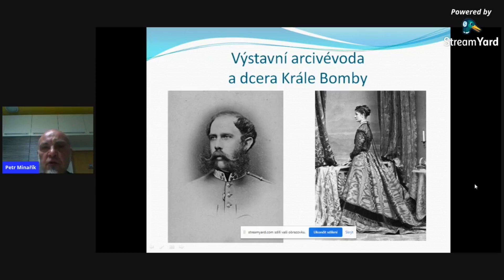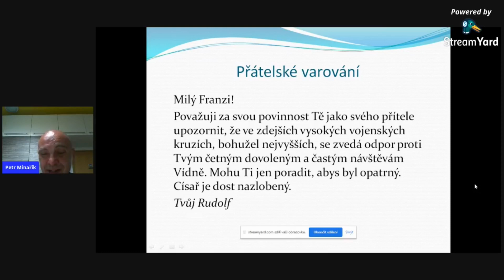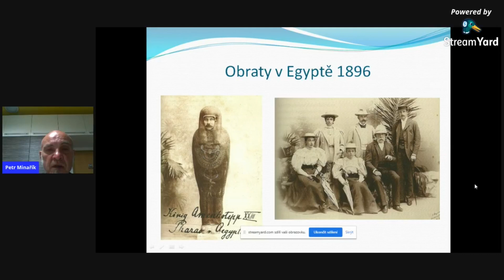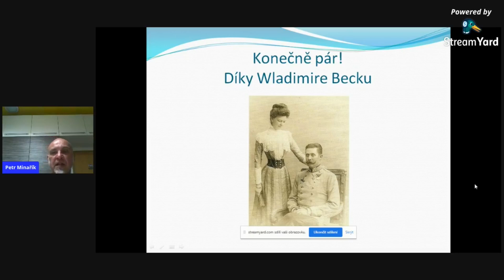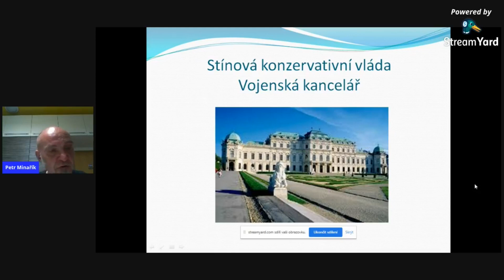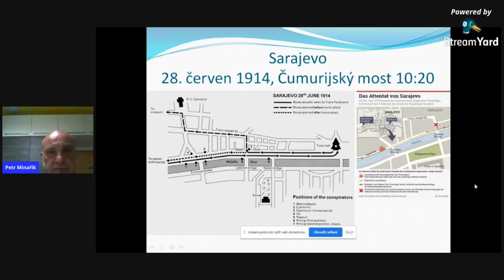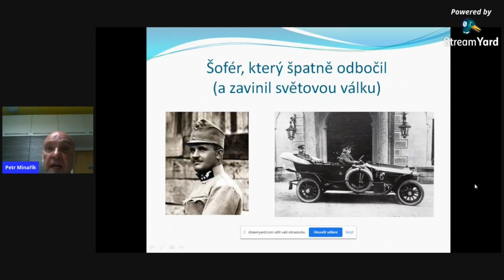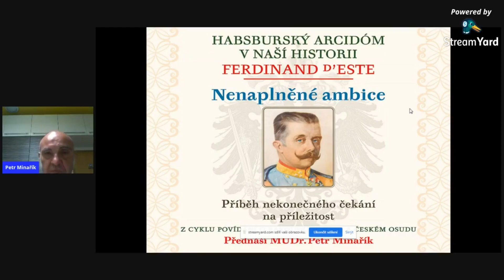Habsburkové - František Ferdinand d'Este (online přednáška)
František Ferdinand d'Este, který byl následníkem po svém strýci Františkovi Josefovi I., měl velké plány na osvětu a novou budoucnost rakousko-uherské říše. Avšak jeho ambice byly přerušeny násilnou smrtí, která měla navíc dalekosáhlé důsledky spojené s počátkem první světové války. Poslední z populárně-naučných přednášek z cyklu Habsburkové s MUDr. Petrem Minaříkem, který představí dalšího člena této neustále inspirující rodiny. V premiéře přednášku zhlédnete 13. 5. od 17:00, a poté po určitou dobu bude k dispozici na facebooku a youtube knihovny.

Pořádáno S PODPOROU MĚSTA HRADEC KRÁLOVÉ.